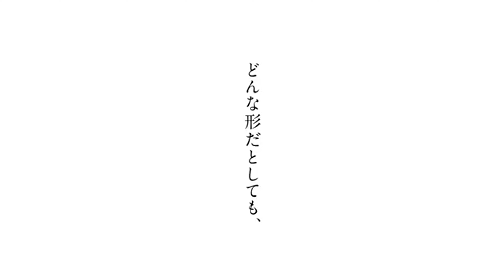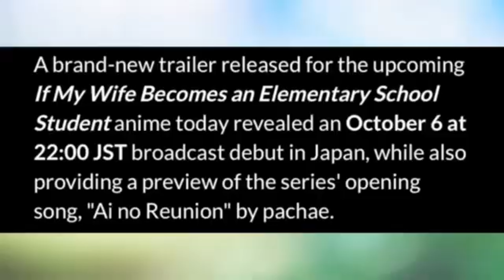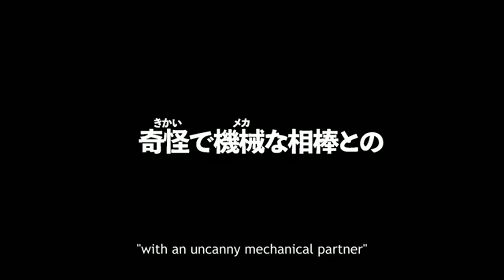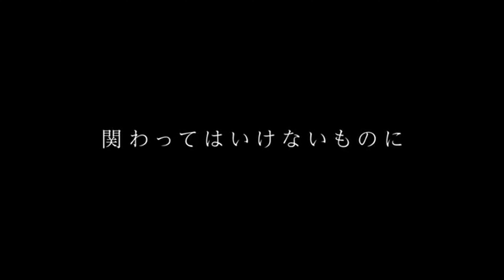Top 10 NEW Anime Fall 2024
TIMESTAMPS
00:00 Intro
00:35 Yakuza Fiance
01:44 Meido-sama
03:02 Magilumiere
04:17 Demon Lord 2099
05:20 Tsumasho
06:34 Mecha-Ude
07:55 Dan Da Dan
08:47 Ranma 1/2
10:05 Blue Box
11:17  Orb

 Honorable Mentions
12:52 Tying the knot with an Amagami Sister
13:40 The Most Notorious Talker